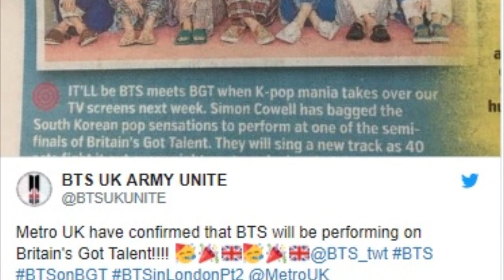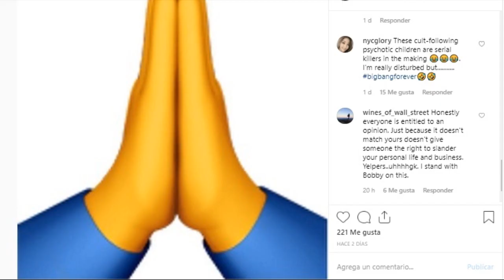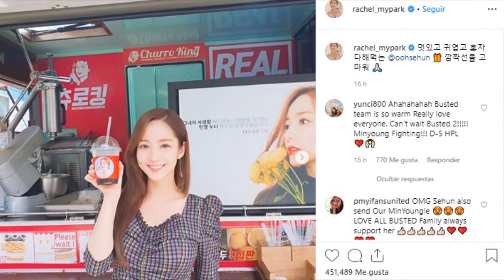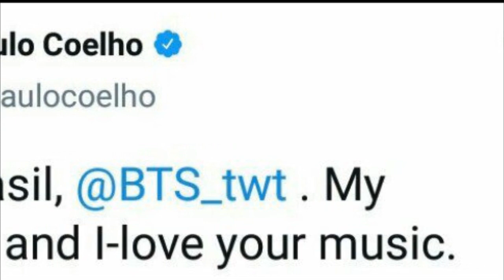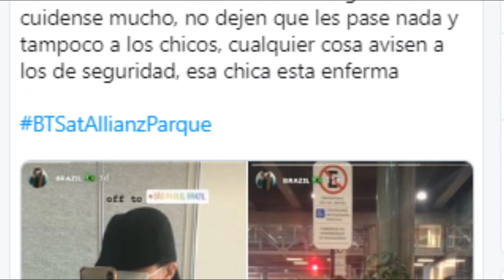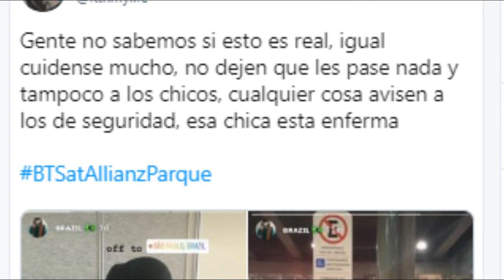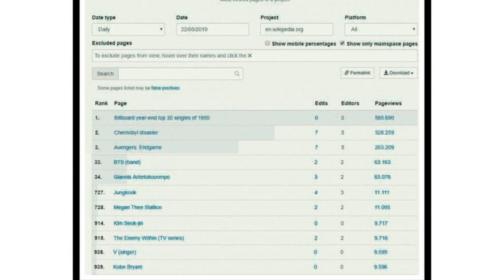¿JUNGKOOK Y SUGA PODRÍAN ESTAR JUNTOS? | ARMY PREOCUPADOS POR LO QUE TENIA ESTA CHICA EN LA MALETA